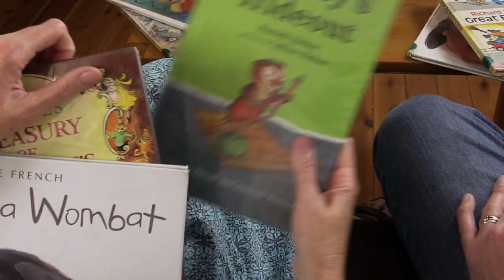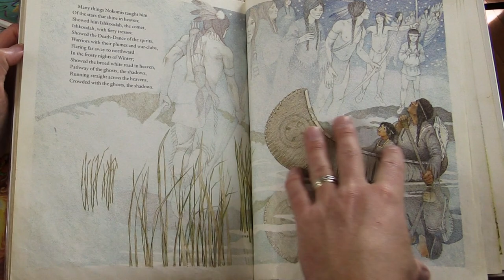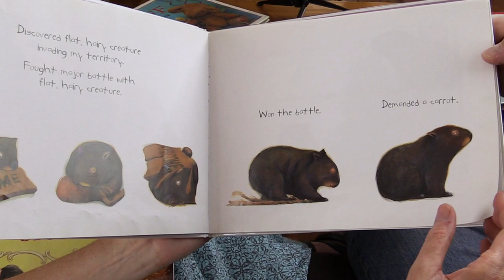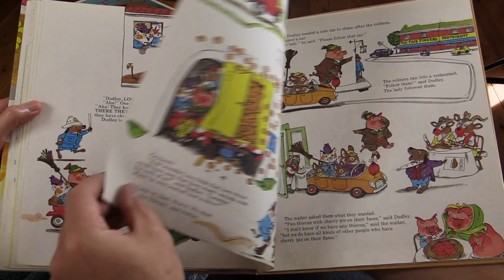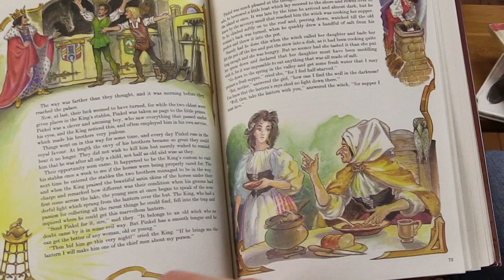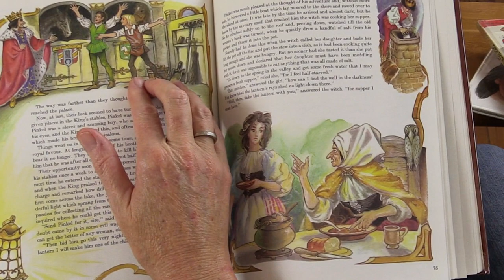Five family favorite read aloud books for young children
Kids of all ages love story time, and reading aloud is a great way to draw a family together. When our sons were young, no day was complete without family story time. This week, we hosted little people in our home - and scurried to the Danthonia Bruderhof library to stock up on age-appropriate books. In this video, we reacquaint ourselves with some old favorites. All should be available from discerning booksellers the world over, but here are links to help you out. Enjoy, and drop us a comment to let us know the books that inspire you and the children in your life!

Harvey’s Hideout, by Russell Hoban, pictures by Lillian Hoban

Hiawatha, by H W Longfellow, pictures by Susan Jeffers

Diary of a Wombat, by Jackie French

Richard Scarry’s Great Big Mystery Book, by Richard Scarry

Hilda Boswell’s Treasury of Children’s Stories, anthology by Hilda Boswell

About us: We're the parents of three sons and live at Danthonia Bruderhof, a Christian community in northern New South Wales, Australia, and enjoy discussing our faith, family, food (Norann's an awesome cook!), and the day-to-day adventures of life in "the bush".

Norann is a regular contributor to the Bruderhof website's "Voices" blog

Norann & Chris are both contributing authors for the Bruderhof's publishing house, Plough, and its magazine, Plough Quarterly.